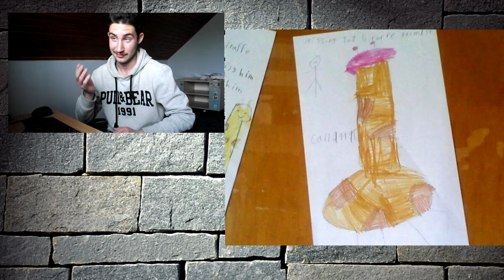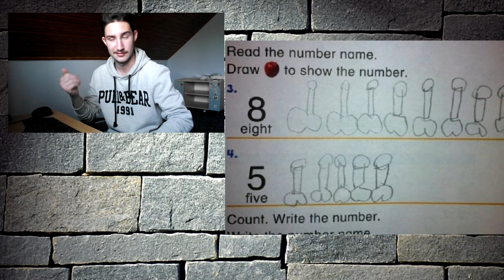Piszkos fantázia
Remélem tetszett :D